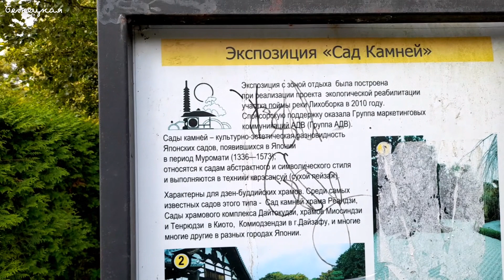Уголок Японии в Москве. Японский сад. Чудесная прогулка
Дорогие друзья и гости моего канала. Пешие прогулки по Москве продолжаются. Сегодня я решила посетить экспозицию Японский Сад в Главном Ботаническом Саду РАН открывшуюся в 1986 году.  В проекте приняли участие специалисты из Японии – ландшафтный дизайнер Накадзима, архитектор Адачи, строительная компания «Ватана-бэ-Томи». Финансовую поддержку проекту оказывало посольство Японии в России. Результат в ботаническом комплексе превзошел все ожидания, теперь можно и в России познакомиться со взглядом японцев на красоту природы. Тут есть и павильоны в японском архитектурном стиле, и каменные фонари, и многоярусные пагоды – это дает почувствовать людям, вне зависимости от их национальности, что можно найти гармонию между природой и деятельностью человека. Многие москвичи задают вопрос, когда лучше всего посетить японский сад, чтобы почувствовать всю его красу? Каждый японец знает, что хороший парк очарователен в любое время года утром, днем и вечером. Японцы уверены, что у природы есть ответы на все жизненные вопросы. Для того чтобы решить любую проблему или просто отдохнуть, стоит прийти, поразмыслить, посмотреть на растения, камни и воду, которые обладают силой, неизведанной человеком до конца. Экспозиция открыта для посетителей с конца апреля (начало цветения сакуры) и до октября включительно.  Всем здоровья и добра.